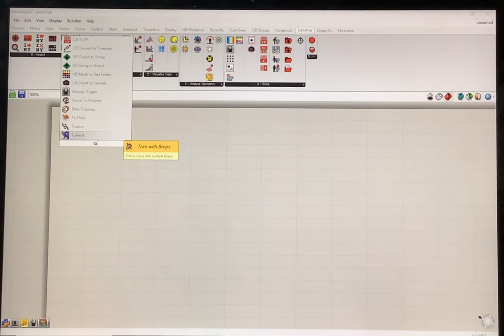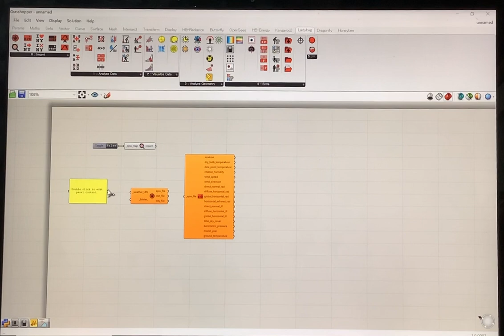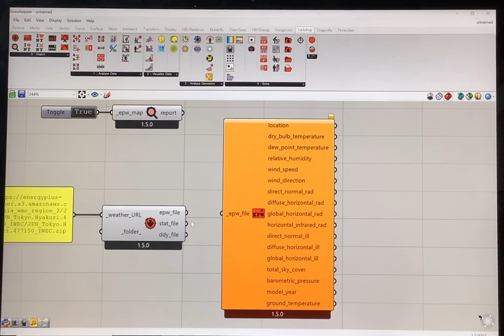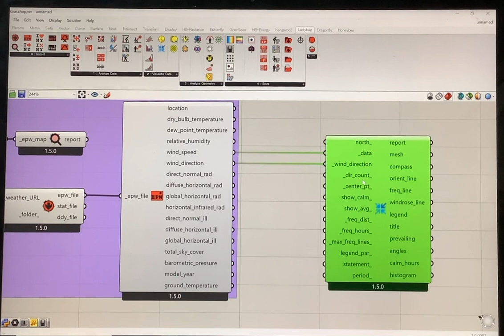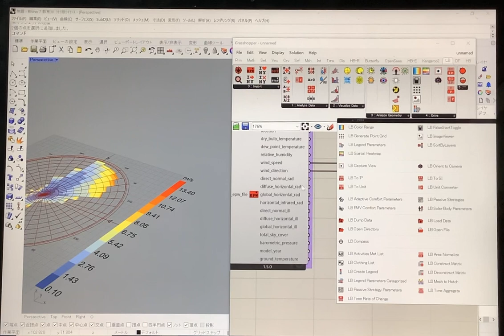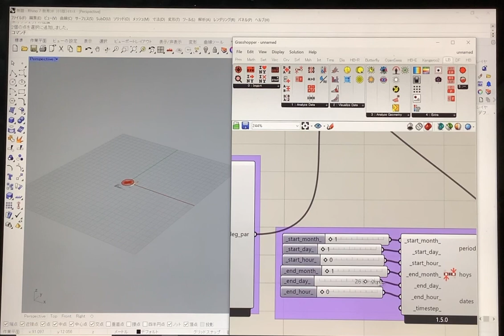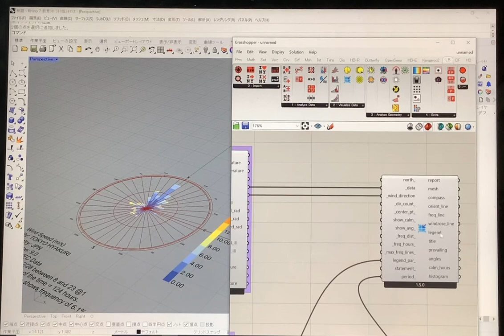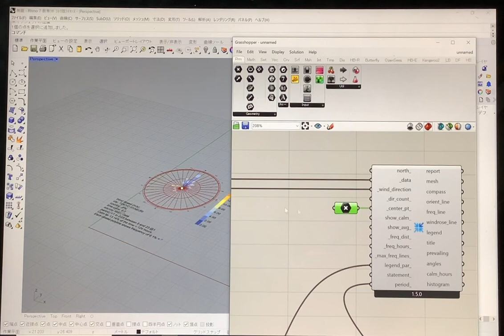Wind rose🌀 in Ladybug Grasshopper | Rhino3d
これからLadybugを使って風配図を可視化したい方に向けての解説動画です！

0:00 Opening
0:23 気象データの設定
2:52 風配図の可視化
3:40 凡例の作成
5:18 対象期間の設定
8:15 風配図の移動
9:15 まとめ